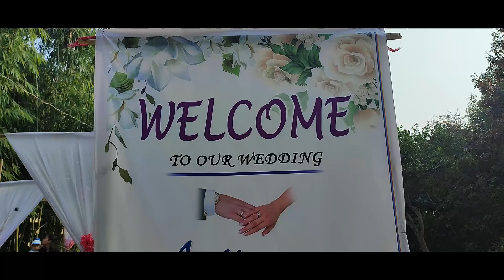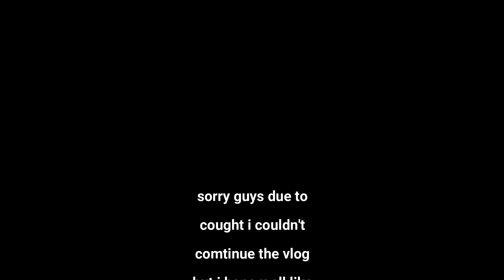Anthony Weds Babita - Wedding Vlog